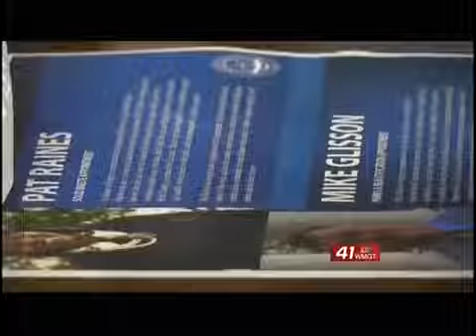Macon-Bibb Commissioners approve 2 percent raise for county employees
Macon-Bibb Commissioners are taking another jab at giving county employees raises.